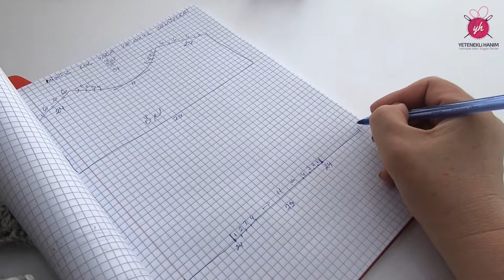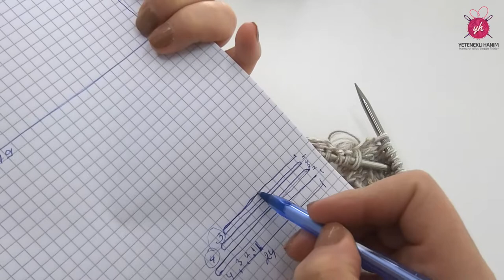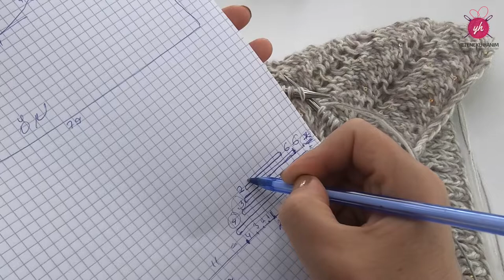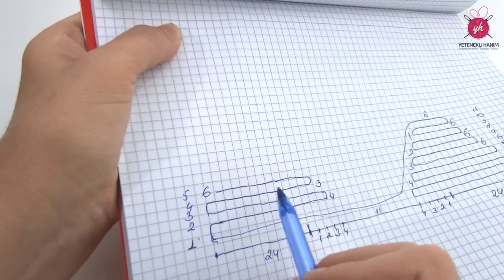İp Kesmeden İlmek Kapatmadan Omuz Düşürme ve Ön Yaka Oyuntusu Tekniği / Örgü Teknikleri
Merhaba arkadaşlar, bu videomda sizlere  örgüde ilmek kapatmadan ve ip kesmeden omuz düşürme ve ön yaka oyuntusu tekniği yapımı anlattım. Umarım beğenirsiniz.

Videomu yararlı bulduysanız;
► videomu beğenmeyi ,
► sosyal medyada paylaşmayı,
► yeni videolarımdan haberdar olmak için bildirimleri açmayı
unutmayın.